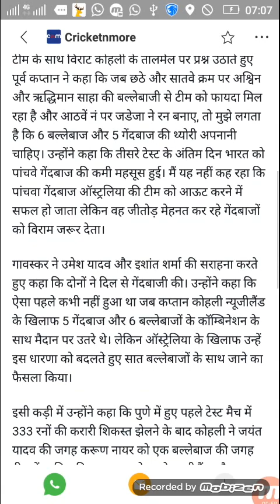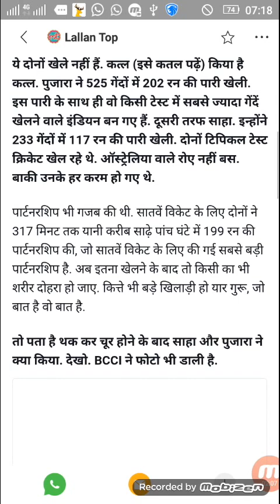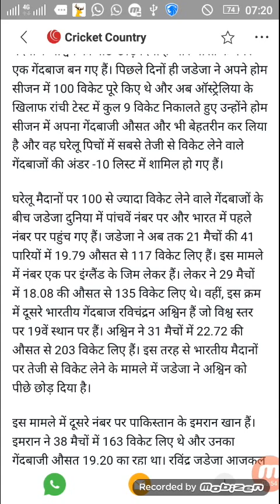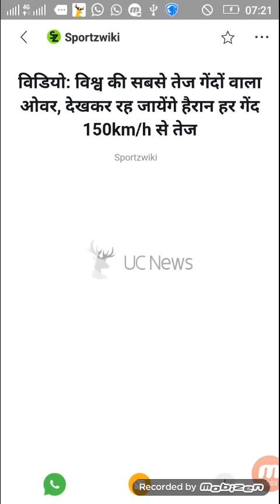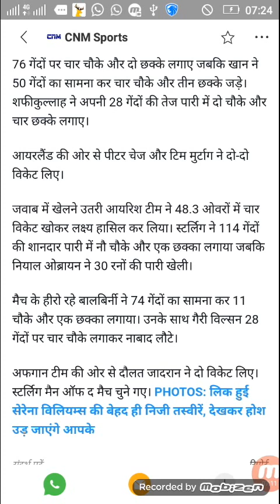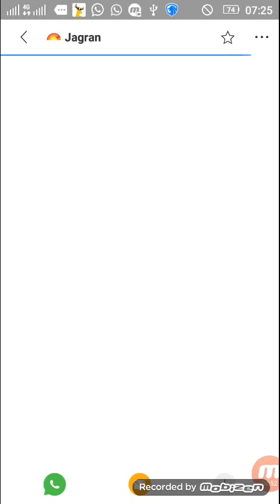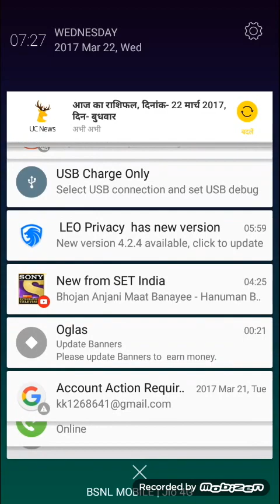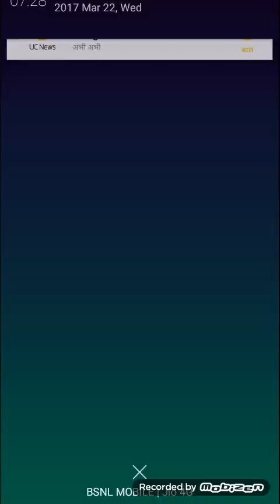$ 112 Live Latest news about job, jio, news, entertainment,cricket,health tips, movie,Breaking news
हे     दोस्तों  इस   विडियो  में  मैने   मैने   सभी   तरह  का   न्यूज़   बताया  है हर  दिन  की  भाती आज  भी  आपके  जीवन  से  सबंधित टिप्स और  ट्रिक,खासकर  जॉब  और   सेहत   से  सबंधित  न्यूज़ ,,पसंद   आये   तो   लाइक,  comment   और  सब्सक्राइब  जरुर  कर   दिगियेगा